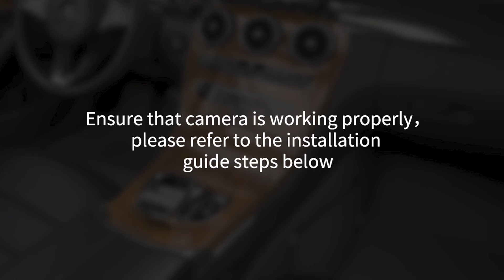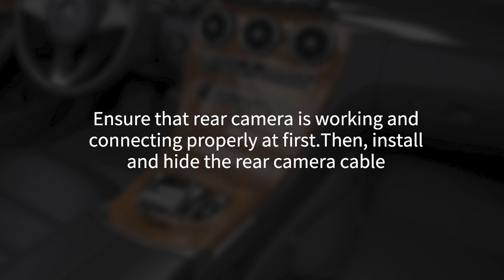DDPAI Dash Cam Front and Rear 2.5K Car Camera,1600P Front 1080P Rear Dash Camera Tech New Amazing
DDPAI Dash Cam Front and Rear 2.5K Car Camera,1600P Front 1080P Rear Dash Camera for Cars,Built-in WiFi GPS Car Dash Cam,Sony IMX335 Sensor Night Vision,WDR,24H Parking Mode Max Support 512G,N3 PRO